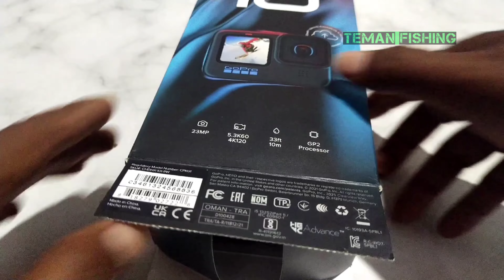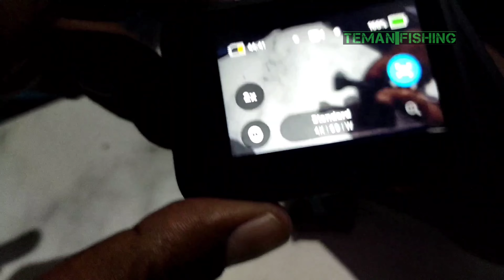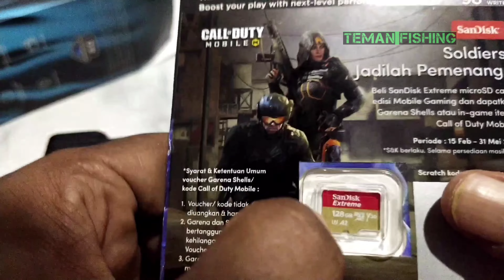GOPRO HERO 10 KAMERA TERBAIK GOPRO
ini adalah GoPro Hero 10 yang baru saya beli untuk membuat vlog mancing saya. sehingga dalam pembuatan video kali ini, saya membahas apa yang saya tahu mengenai action Camera GOPRO HERO 10, yang mana GO PROHERO 10 ini cocok sekali untuk vlog mancing, dikarenakan GoPro Hero 10 lebih setabil terutama untuk membuat vlog mancing dengan menggunakan tehnik casting. di sebabkan berbagai faktor terutama kesetabilan dalam merekam di saat kita membuat Vidio mancing casting. mancing casting mengunakan GOPRO HERO 10 Sangat rekomendasi. menurut saya di karenakan mancing lebih nyaman dan tigkat keleluasaan dalam memancing casting lebih leluasa.. tidak meski repot membawa sebuah tongsi.. simak keseruanya
salam strek dari
Lampung
Indonesia